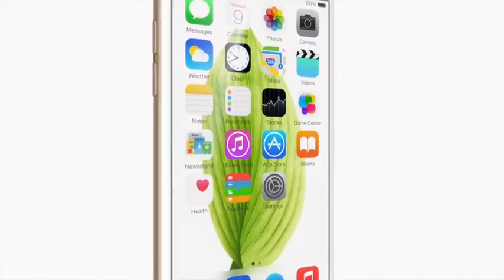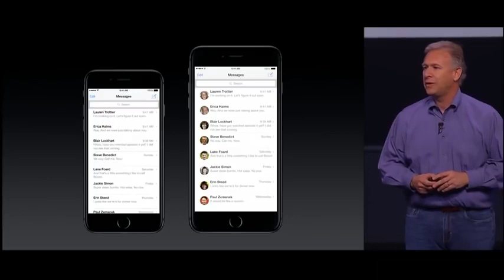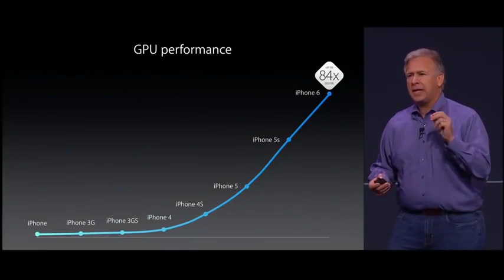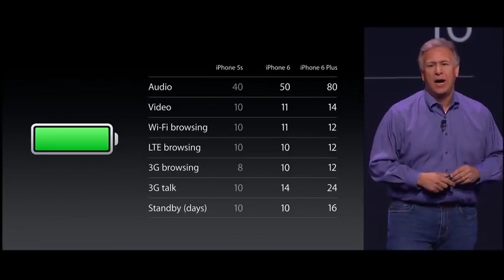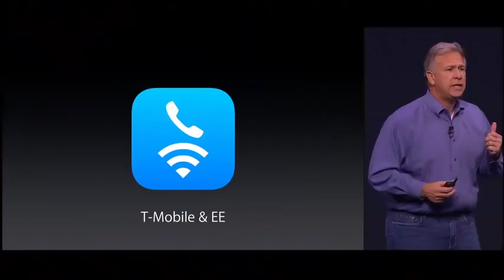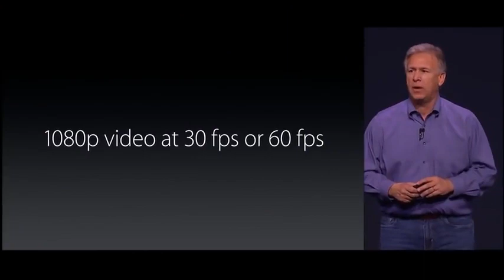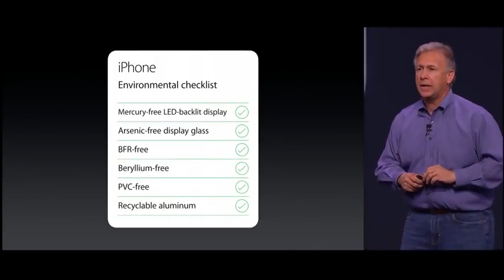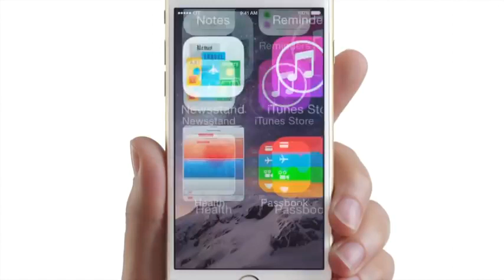Apple Special Event 2014 iPhone 6 & iPhone 6 Plus Introduction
This was one of the biggest changed in Apple history! Hope you enjoy.